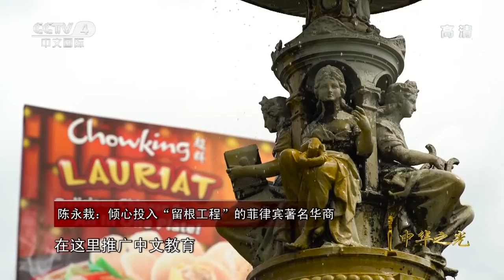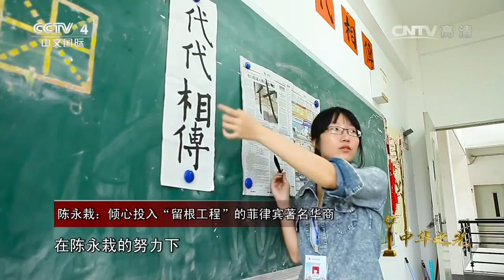[2016中华之光]候选人：陈永栽 | CCTV-4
“辩论改变世界，世界听我说”
壮志激辩年少时，我以我血荐轩辕！
《世界听我说》旨在“以辩论赛的趣味方式促进两岸及港澳地区青年的深入交流，培养传播中华文化的青年舆论领袖”，通过围绕共同话题的多元碰撞，展现中华新生代的思想和朝气。